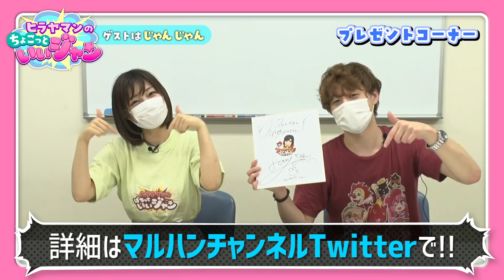ヒラヤマンとスロパチステーションじゃんじゃんが、あの噂について面白トーク＆プレゼント企画！？[ヒラヤマンのちょこっといいジャン] @すろぱちすてぇしょん @ひらやまんCH ​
【 ヒラヤマンとじゃんじゃん のコラボサイン色紙をプレゼント！】

☆応募期間
7/27（月）～7/30（木）午前9時

ヒラヤマンch（YouTube）
ヒラヤマンが私生活やメイク・趣味・撮影の裏側をアップしています

【ヒラヤマンのぱちっていいジャン】